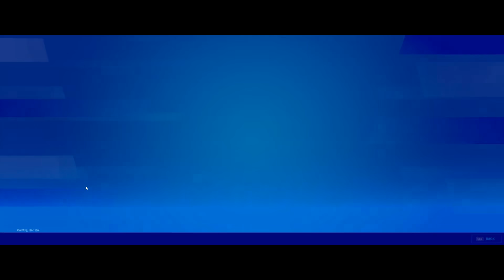Fortnite Shopping/Spending Spree With 9,500 V- Bucks (X-Force & Deadpool Bundles)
Marvel character & X-Force shopping spree with 9,500 VBucks!

Prize - 1 winner will be randomly selected to be given 1 gift in item shop of winners choice when I reach 1,000 subscribers

Song

Computer Setup:

- Ryzen 1800x (Water cooled 240mm radiator)
- RX580
- 16GB DDR4 RGB
- RM650 PSU
- LG 34UC79G-B Ultrawide (Monitor)
- AKRACING ProX (Chair)